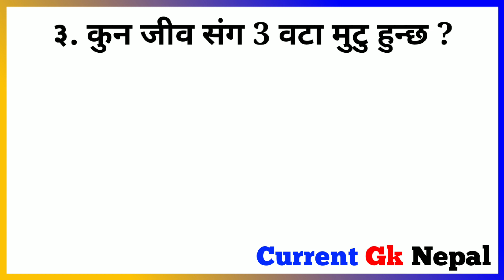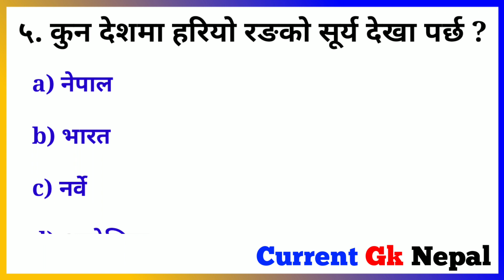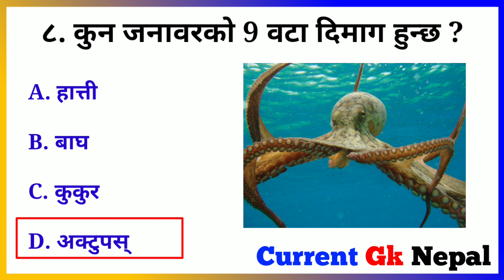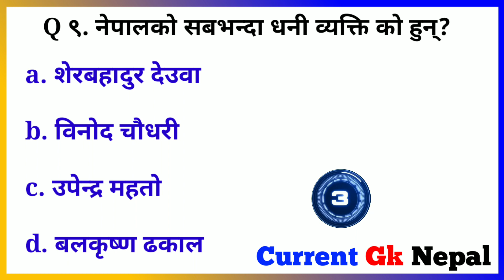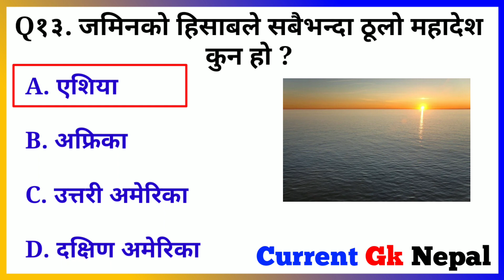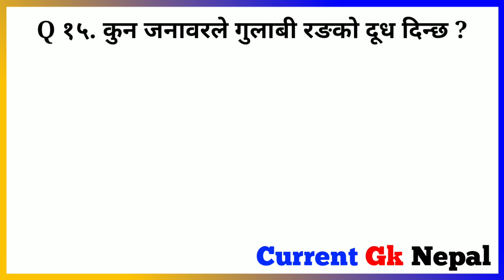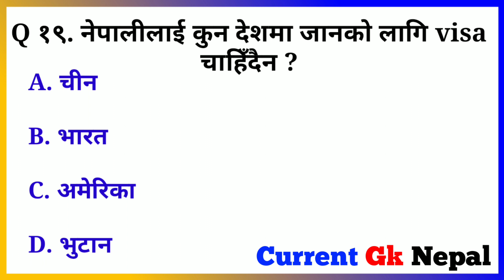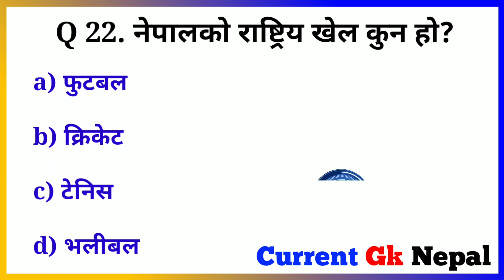Gk Questions And Answers in Nepali।। Gk Questions।। Gk Quiz currentgknepal ।। Current Affairs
Related keyboard
100 gk questions and answers in nepali
gk questions and answers in english nepal
gk questions and answers in hindi N
gk question
gk ko
gk family
saarc gk in nepali
nepal gk questions and answers
football gk questions and
answers nepali
science gk questions and
answers in nepali
nepali gk questions in english
interesting gk interesting gk questions
interesting gk quiz interesting gk facts
interesting gk questions and answers and facts
100 gk questions and answers in nepali
red cross quiz questions and answers in nepali
quiz questions and answers in english of nepal

🇳🇵🇳🇵🇳🇵JAY NEPAL 🇳🇵🇳🇵🇳🇵।